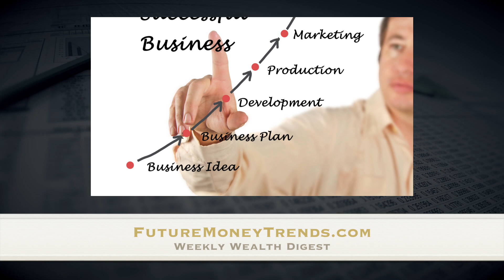Success in Life - Ep. 55 Weekly Wealth Digest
Over the years from speaking with some of the world’s most successful people, I have learned that there are a few core beliefs and practices that each of these men and women have disciplined their lives in.

By sharing these with you, I think you will be able to get what you want in life, be that more money, time and happiness. In general, people want to be feel important. They don't have to be important, they just need to feel important. I once heard Bill Bonner describe it like this, "Everyone wants to be the hero of their own story."

Our Purpose... What Drives Our Team

Helping You Grow Your Wealth

We will help you increase your wealth and grow rich together by focusing on future trends. Currently we believe the U.S. is in a depression, the dollar is our biggest risk, and that we need to not only survive this economy, we want to thrive and prosper in it.

Increasing Your Knowledge

Increasing our knowledge by seeking out the information that no one else is, we consider ourselves fact finders. This is what our team of researchers do, so our job is to share it with you, we cover the economy, markets, and global shifts in trends that directly effect you.

Connecting you to the right people

People, honestly this is the most important investment in your life. Your relationships, the people you surround yourself with, listen to, and partner with on investments.

From top analysts to CEO’s of publicly traded companies, connecting you with the right people is the biggest responsibility we have at FutureMoneyTrends.com.